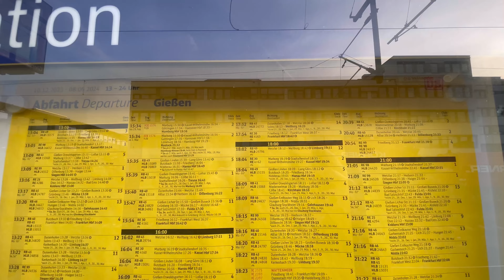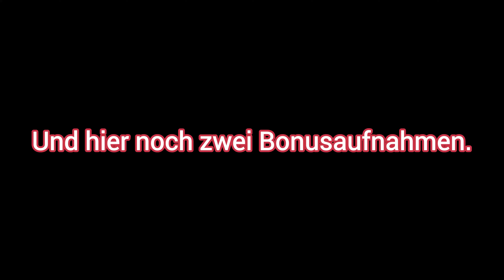Zugverkehr am Bahnhof Gießen (kommentiert) - Zweite Trainspottingtour am Bahnhof Gießen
Vom 18.03. bis zum 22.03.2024 war ich in Wetzlar auf einem Seminar. Da bot sich mir die Gelegenheit, den Zugverkehr am Bahnhof Wetzlar zu dokumentieren, was ich auch gemacht habe. Das Video vom
Zugverkehr in Wetzlar habe ich ja schon hochgeladen, dieses verlinke ich euch unten.

Am 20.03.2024 habe ich dann das zweite Mal den Bahnhof Gießen besucht und dort den Bahnverkehr dokumentiert. Es handelt sich hierbei mal wieder um ein kommentiertes Trainspotting-Video. Zu sehen sind Güterzüge, Regionalzüge und ein ICE. Auch eine Diesellok kommt nicht zu kurz.

Bei der Stelle, wo ich mir unsicher war, welche Wagen auf der RB-Strecke zwischen Friedberg und Gießen fuhren, meinte ich die GTWs, also die Gelenktriebwagen. Ich wusste bei dieser Stelle, dass die GTWs gemeint waren, aber mir fiel das Wort nicht ein.

Alle Aufnahmen habe ich am 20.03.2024 gemacht.

Musik in diesem Video:

Monody - ​⁠ @TheFatRat